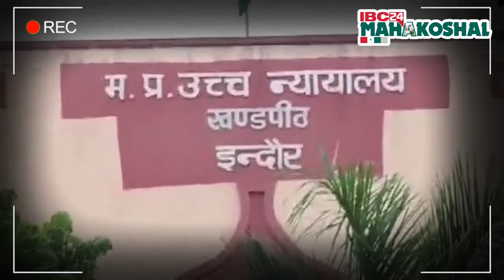Jabalpur: RSS से जुड़ी याचिका के फैसले में हाईकोर्ट जजों की टिप्पणियों पर Vivek Tankha के बड़े सवाल